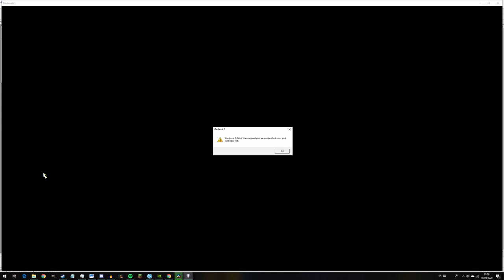Third Age: Total War [DAC v.4.5] - Khand (Istari) - Episode 7: Reunited Khand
Now to properly fix our economy!

Campaign Information:
Faction: Khand (Istari choice)
Difficulty: Very Hard / Very Hard
Campaign Length: Long

For more information on the mod, as well as installation tutorial and in-depth faction guides, check out the lead developer Arachîr Galudirithon on YouTube

Fancy more?

Third Age Total War Gameplay Information:

Third Age - Total War is a total conversion mod for Medieval II: Total War  that brings you into the world of Middle-earth.

Play epic and strategically demanding battles with the armies of Middle-earth and their respective heroes. An extensive playable campaign map featuring locations taken straight from Middle-earth lore. 14 unique factions, including Gondor, Rohan, High and Silvan elves, Dwarves, Eriador, Dale, Arnor, Isengard, Mordor, Rhun, Harad, the Orcs of Gundabad and the Orcs of the Misty Mountains. A great variety of units, including many famous creatures like Ents, Mumakil, Trolls, Wargs, Spiders or Sauron himself. More than 25 custom settlements and famous locations.

There is a lot of more to discover including Improved AI, new sounds, music, movies, custom artwork amoung many other new features. Third Age - Total War is a must have for all strategy and Lord of the Rings fans alike.

Divide and Conquer Gameplay Information:

Divide and Conquer is a massive submod for Third Age Total War focusing on new factions, plenty of new units and numerous new events; depicting Middle-earth like it never has been before. Play any one of 26 factions, from the Dúnedain of the North to the black Númenóreans of Ar-Adûnaim.